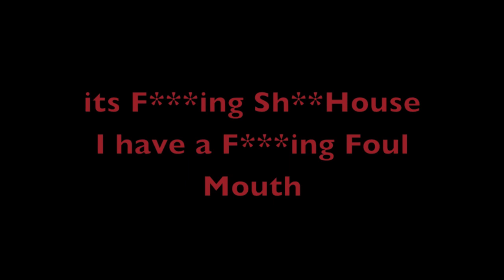Summer Trout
Buzz and Sean chase some Summer Trout in the hills of Victoria Australia. 6 trout were caught for the day with plenty dropped and 5 landed on film. All fish caught were soft plastics by Strike Tiger.